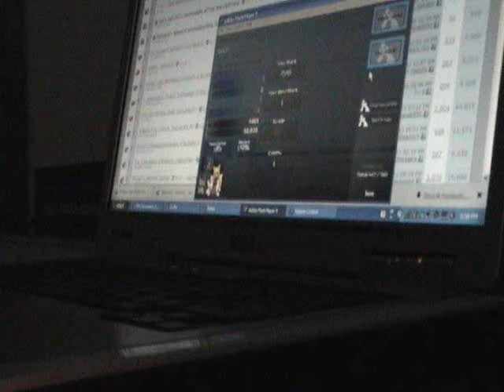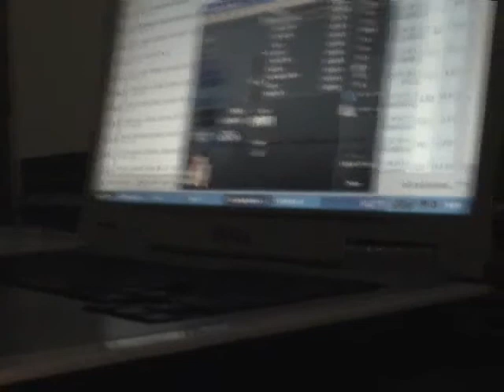Grist AAA (DossarLX ODI) - FFR Perfect Project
Grist played by DossarLX ODI on FFR

Artist: Drumcorps
Difficulty: 96 (Formerly 12)
Step Artist: Patashu
Length: 2:03 (Currently 2:09)

Drumcorps:
N/A